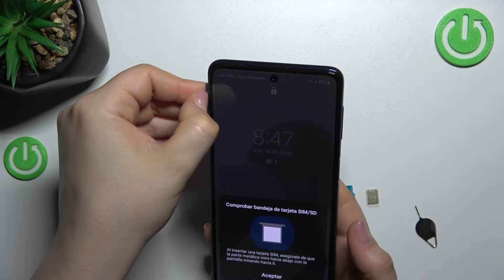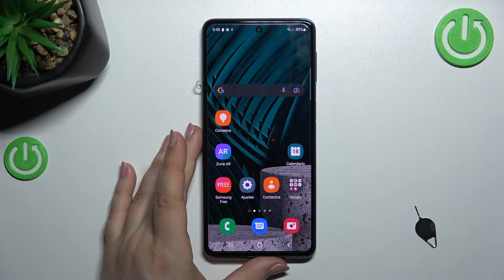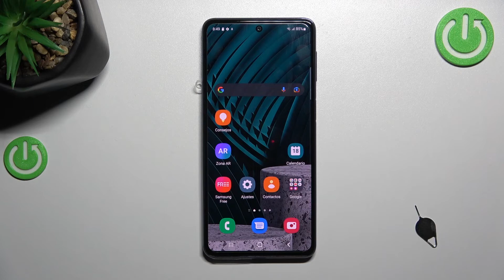Cómo insertar SIM y tarjeta de memoria en SAMSUNG Galaxy M53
¡Buenas! Hoy te presentamos cómo insertar la tarjeta de memoria y la tarjeta SIM en tu SAMSUNG Galaxy M53. Sigue las instrucciones del video para saber cómo poner la tarjeta SIM y la tarjeta de memoria en tu celular SAMSUNG Galaxy M53.

¿Cómo poner la tarjeta SIM en SAMSUNG Galaxy M53? ¿Cómo poner el chip en SAMSUNG Galaxy M53? ¿Cómo colocar el chip en SAMSUNG Galaxy M53? ¿Cómo insertar la tarjeta de memoria en SAMSUNG Galaxy M53? ¿Cómo abrir SAMSUNG Galaxy M53 para colocar el chip? ¿Cómo abrir la bandeja SIM en SAMSUNG Galaxy M53? ¿Cómo sacar la tarjeta SIM de SAMSUNG Galaxy M53? ¿Dónde está la bandeja SIM en SAMSUNG Galaxy M53?